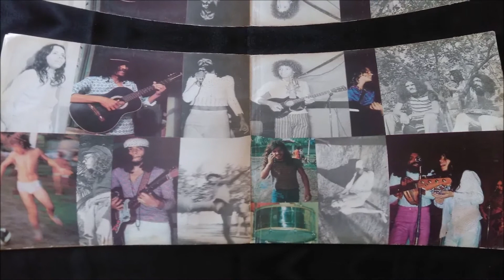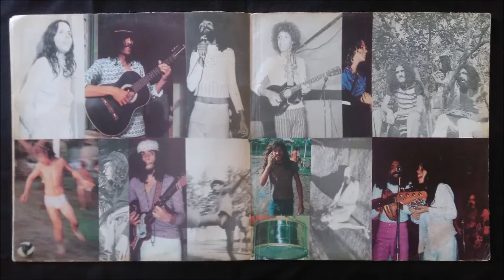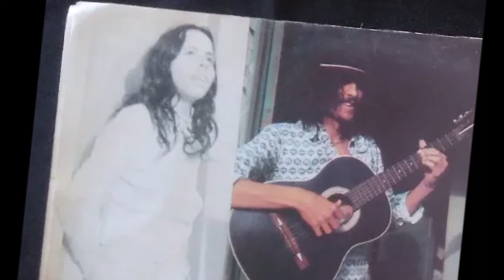Moraes Moreira, Luis Galvão - A Menina Dança (1972) - Moraes Eterno Moreira #8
Nesse vídeo mostro tudo que sei sobre a música ''A Menina Dança'', composta em 1972 por Moraes Moreira e Luis Galvão. Foi mostrada ao público pela primeira vez em 1972 no compacto "Bêsta É Tu / A Menina Dança" e no disco "Acabou Chorare" do mesmo ano no grupo deles, os Novos Baianos. Essa música foi composta por Luiz Galvão (letra) e Moraes Moreira (música) especialmente para Baby Consuelo cantar e segundo Baby, "A letra diz que 'estava tudo virado' e que cheguei 'após esgotar o tempo regulamentar'. Significava que no tempo em que cantoras fabulosas, como Elis Regina e Gal Costa eram estrelas, eu trazia meu estilo particular.". Video produzido por Lucas Wakonã, o dono do canal.